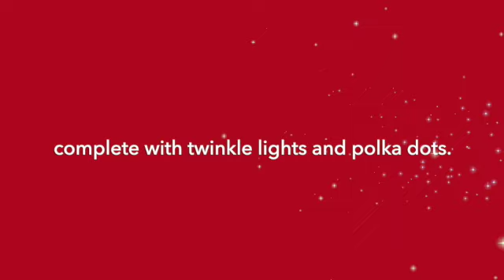Watch the entire process -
Watch as we transform this playroom from mess to amazing!